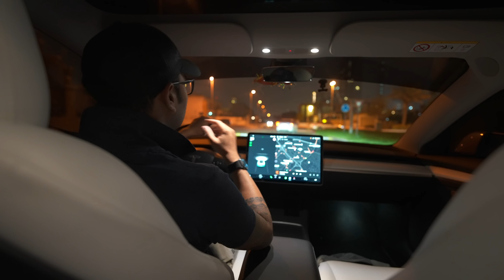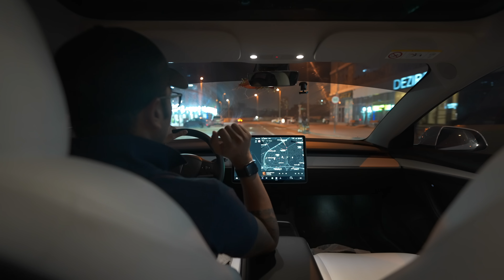RITCH VLOGGING CLASSES START 🤑 CHEAP AIR TICKET MAIN TRICK!